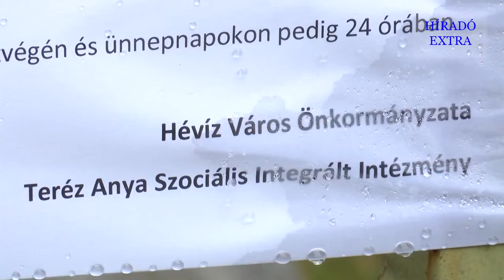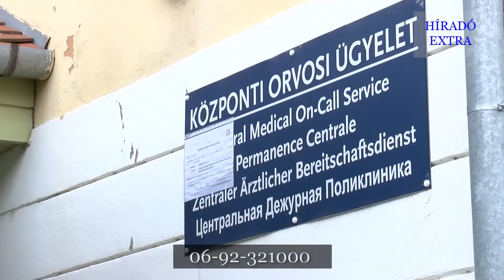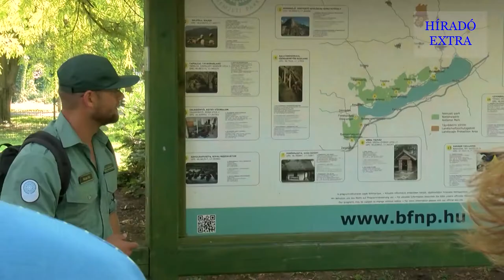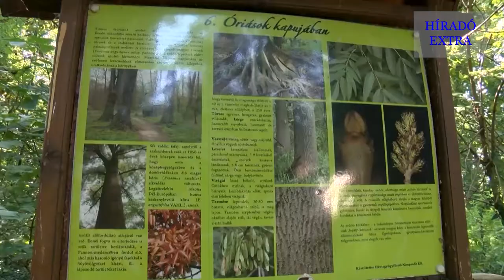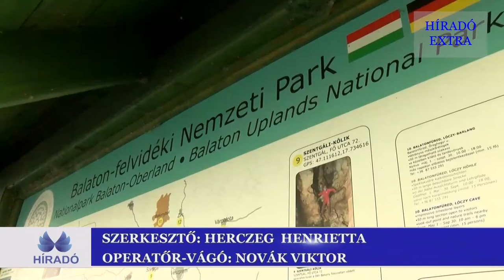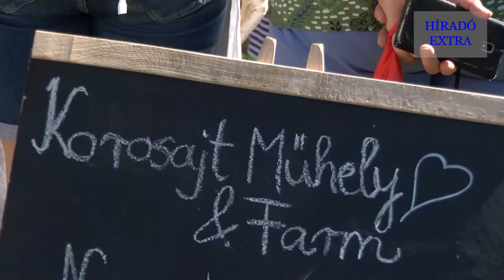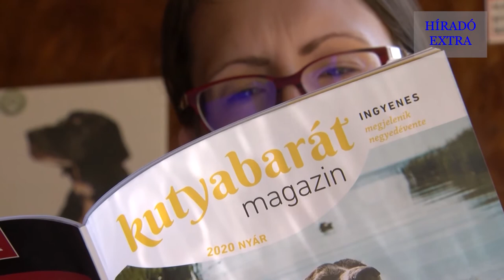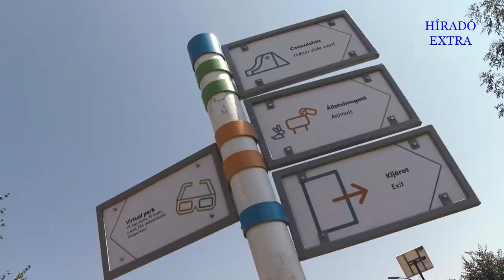Híradó Extra (2020.08.10.)